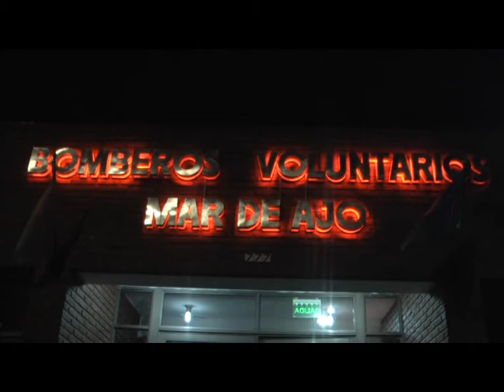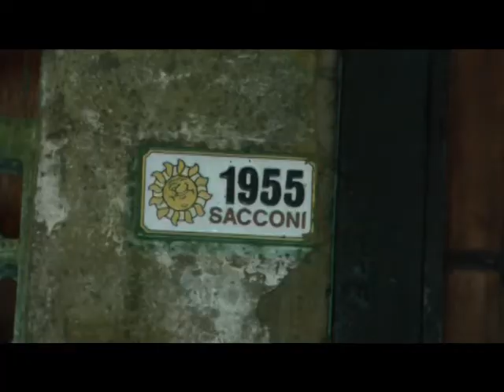MARCOS LARLUZ INCENDIO EN VIVIENDA ASCASUBI Y SACCONI